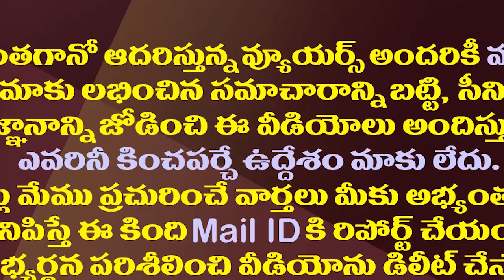ఇలాంటి ఉద్యమంతో చంద్రబాబు సాధించేది ఏమిటి||This is what Chandrababu achieved with such a movement